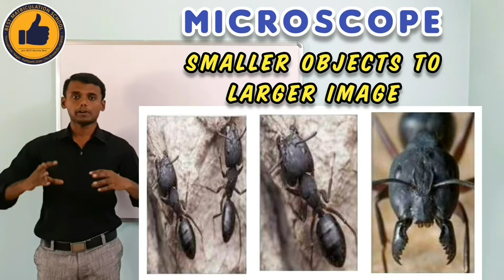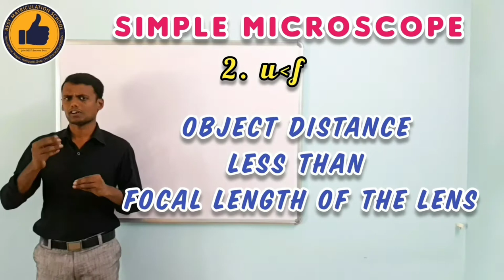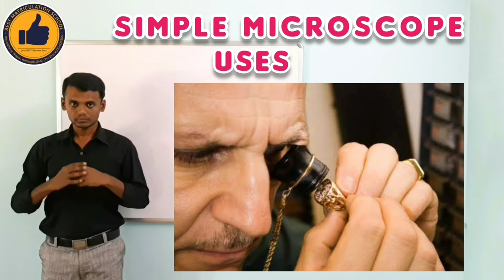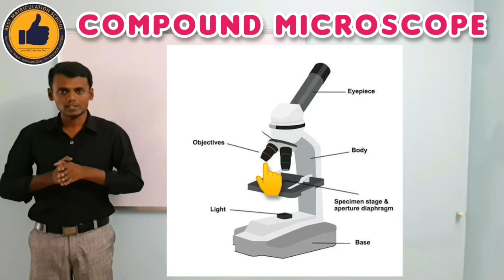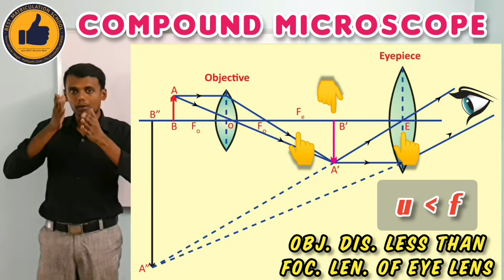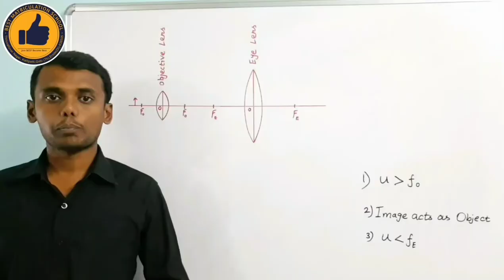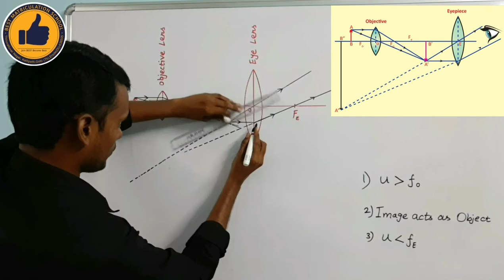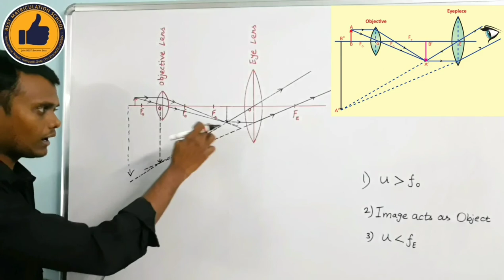Class 10 - Optics (Light) Part 14 - Simple microscope, Compound microscope & Travelling microscope